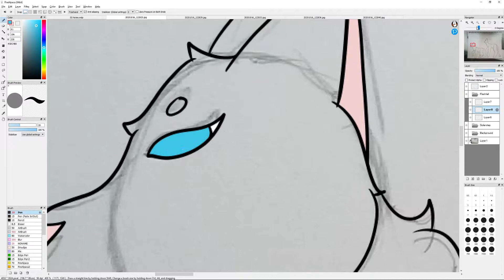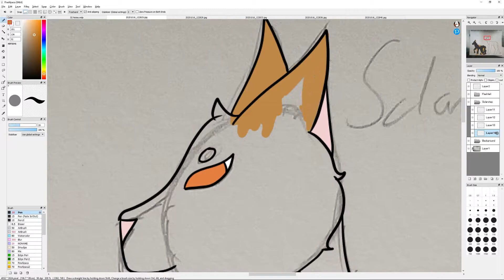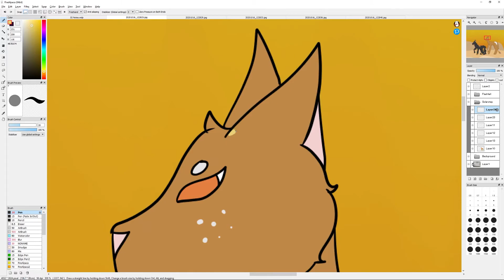Chaos Siblings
Two siblings of a horrible father, only having each other to rely on.